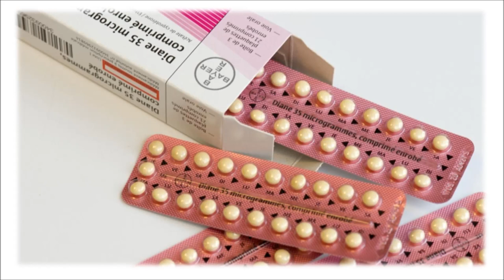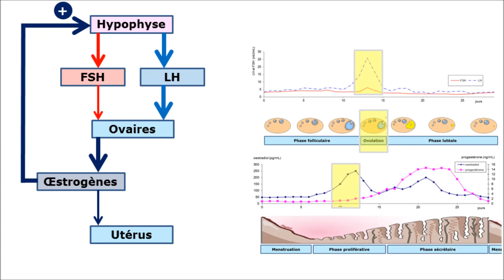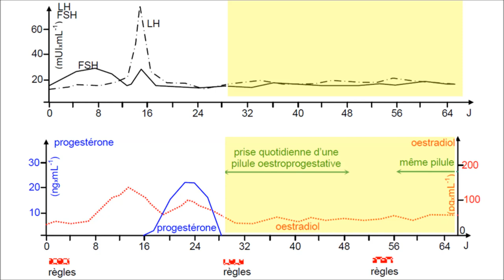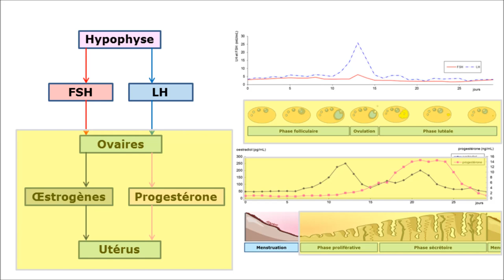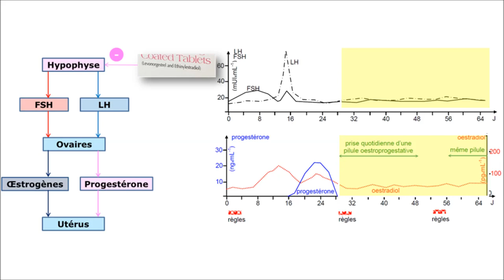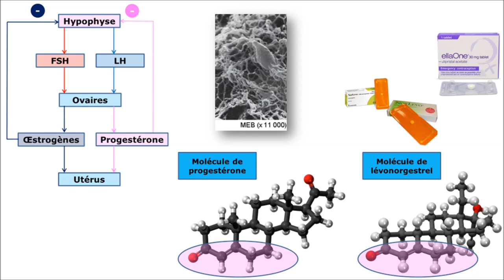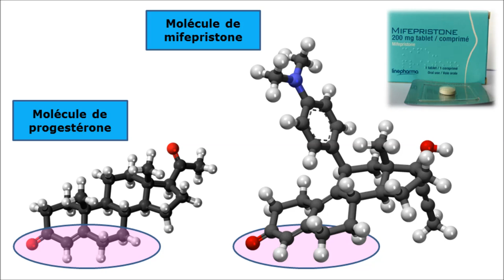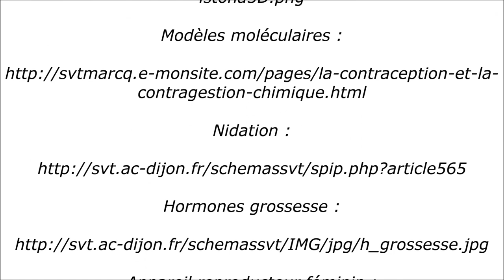SVT - Seconde - La maîtrise de la procréation (pilule, pilule du lendemain et IVG)